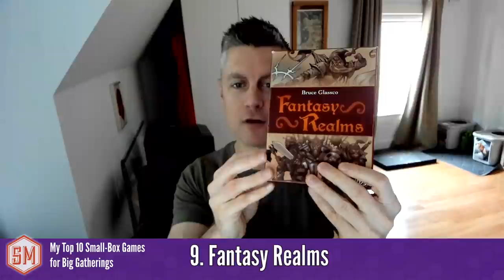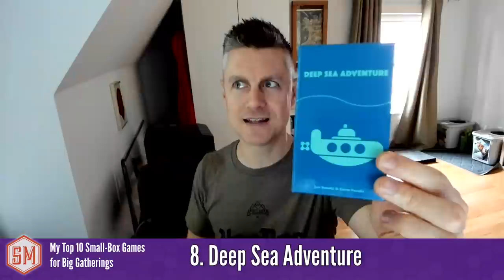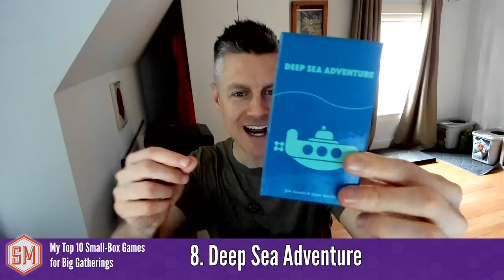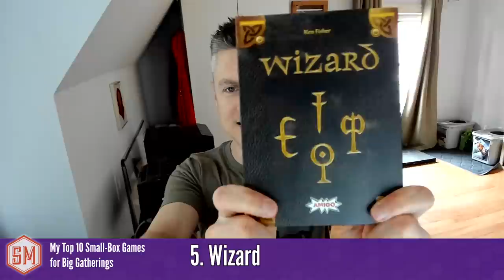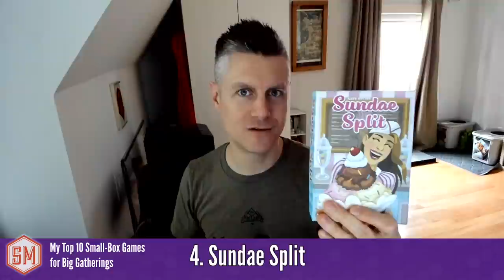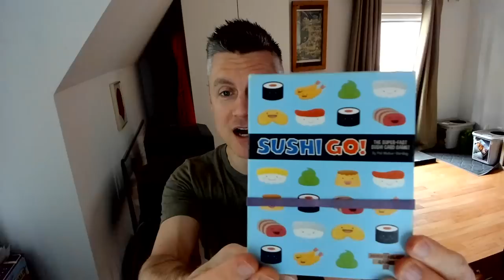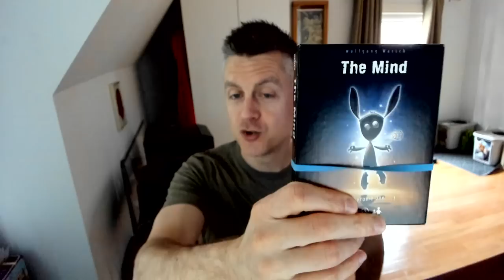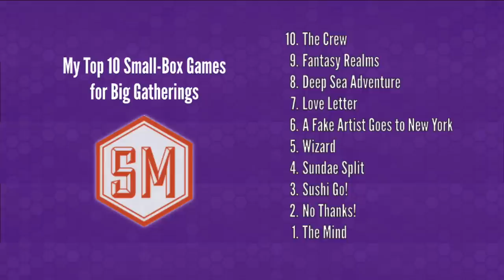My Top 10 Small Box Games for Big Gatherings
In this week’s video I discuss my top 10 favorite small-box games for big gatherings. I only included games I would be stash into a suitcase if I were traveling for a special occasion. I focused mostly on games that are easy to teach, entertaining for those who are watching but not playing, are easy to stop if necessary, and can play with at least 4 people.

Honorable mentions: Archaeology, Arboretum, Bites, Cartographers, Coup, Ganz Schon Clever, Just One, Oh My Goods, One Night Ultimate Werewolf, Point Salad, Shards of Infinity, Shipwreck Arcana, Silver & Gold, Sprawlopolis, Tussie Mussie, Star Realms, The Resistance, Tiny Epic Galaxies, Welcome To, Skull King, Herbaceous, Abandon All Artichokes

Great But Just Too Big: Rolling Realms, Just One, Codenames, Mysterium Park, Incan Gold, Avalon, Long Shot: The Dice Game

Top 10:

10. The Crew
9. Fantasy Realms
8. Deep Sea Adventure
7. Love Letter
6. A Fake Artist Goes to New York
5. Wizard
4. Sundae Split
3. Sushi Go
2. No Thanks
1. The Mind

00:00 - Introduction
01:20 - Honorable Mentions
02:00 - Great but Barely Too Big
02:38 - Top 4-10
11:19 - Top 3

Intro animation by Jeff Payne and video proofing by Cody Simonsen